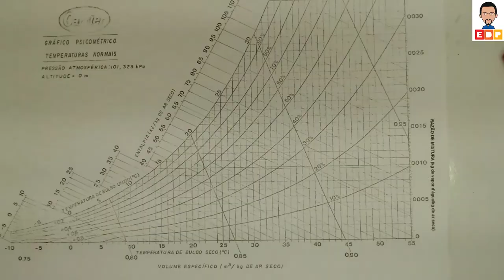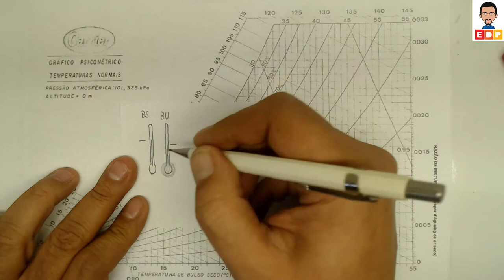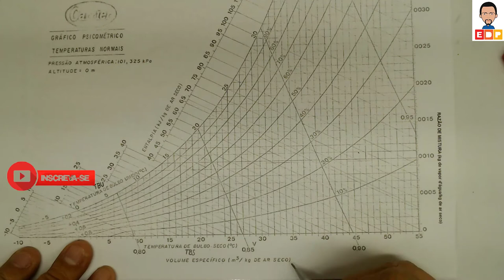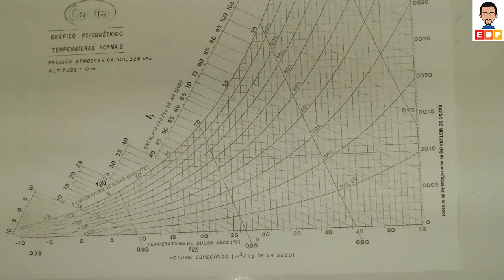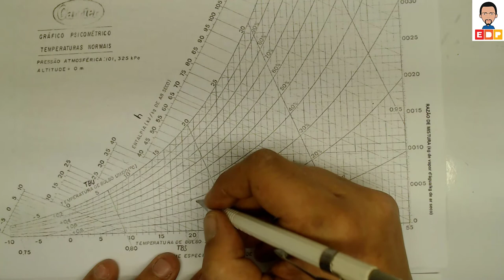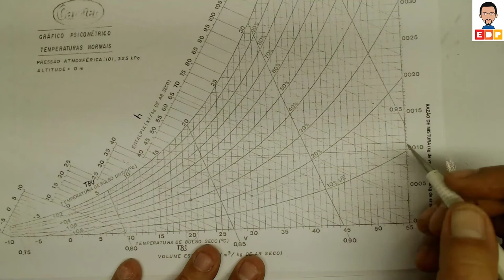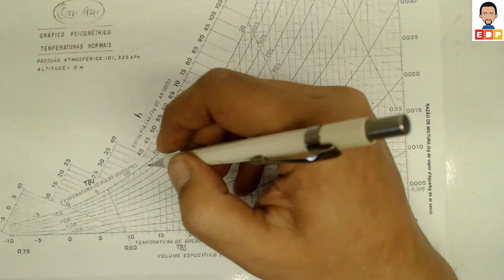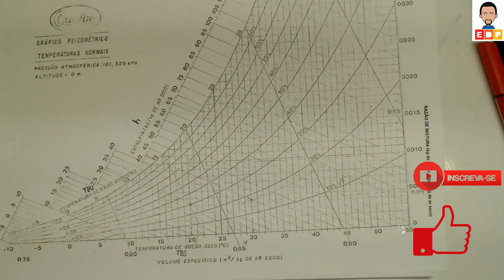COMO USAR E ENTENDER A CARTA PSICROMÉTRICA EM REFRIGERAÇÃO E AR CONDICIONADO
COMO USAR E ENTENDER A CARTA PSICROMÉTRICA EM REFRIGERAÇÃO E AR CONDICIONADO. ENTENDER E USAR A CARTA PSICROMÉTRICA EM REFRIGERAÇÃO E AR CONDICIONADO. TEMPERATURA DE BULBO SECO, TEMPERATURA DE BULBO ÚMIDO, UMIDADE ABSOLUTA, UMIDADE RELATIVA, VOLUME ESPECÍFICO, ENTALPIA SÃO AS GRANDEZAS ENVOLVIDAS NA CARTA PSICROMÉTRICA.